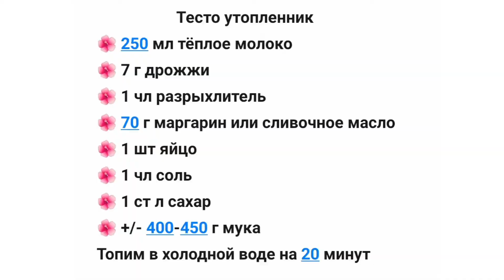Тесто "Утопленник" самая пышная выпечка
Когда я в первый раз, 5 лет назад узнала об этом рецепте, была очень удивлена, а ещё больше от того, какое воздушное тесто мы получаем, это мой фаворит 👌👍

А вы топили хоть раз тесто? 🤣

Буду рада вашим комментариям и 💓

🌺 250 мл тёплое молоко
🌺 7 г дрожжи
🌺 1 чл разрыхлитель
🌺 70 г маргарин или сливочное масло
🌺 1 шт яйцо
🌺 1 чл соль
🌺 1 ст л сахар
🌺 +/- 400-450 г мука
Топим в холодной воде на 20 минут

🔻Делаем опару: смешиваем тёплое молоко, дрожжи и сахар и оставляем на 10 минут, пока не образуется пенка.

🔻В опару добавляем яйцо, масло, соль, муку и разрыхлитель, замешиваем тесто, чем дольше его месим, тем быстрее всплывёт.

🔻В чашу наливаем холодную воду и опускаем тесто, оно должно быть накрыто водой.

🔻Через 20 минут, тесто немного всплывёт, подмешиваем в него немного муки и формируем пирожки.

(12 штук пирожков)

Приятного Аппетита!